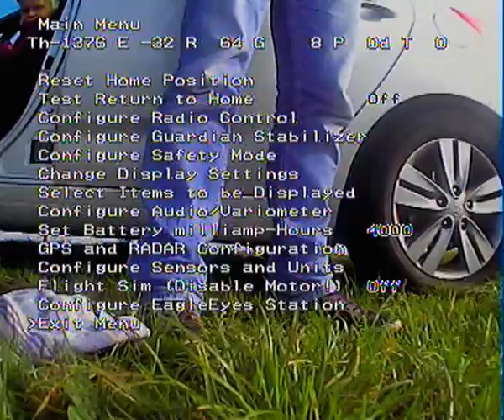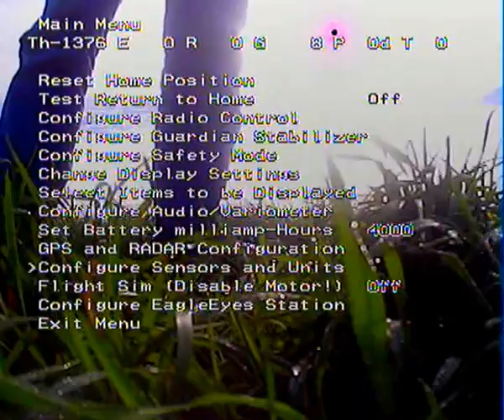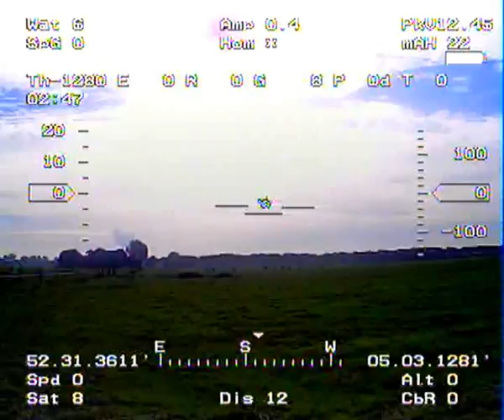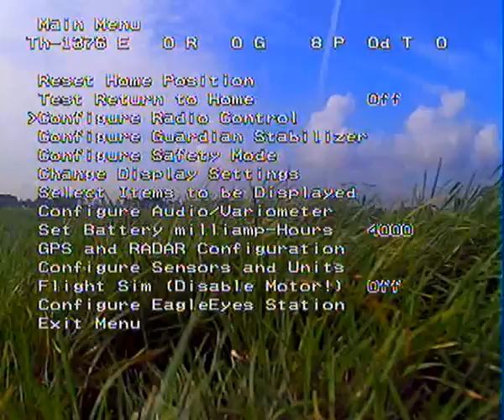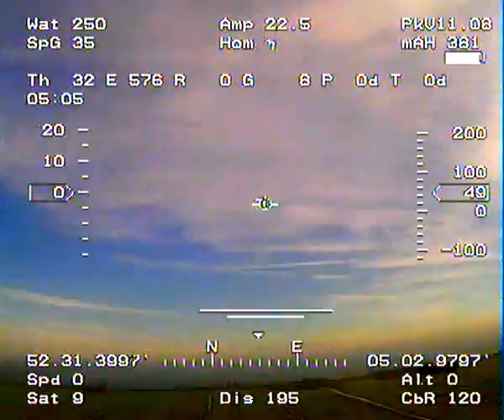FPV boven kooiweg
Fpv Raptor, ntm prop drive 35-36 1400KV, 3s 4000mah zippy compact, boscam 400mw vtx, diy cloverleaf. Boscam 805 RX.

pas na 4 minuten komt er een beetje actie in!!!